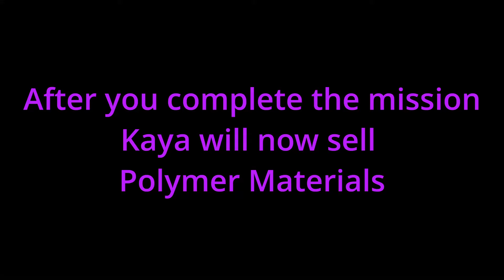Stellar Blade Where to find EXTREME POLYMER MATERIALS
Stellar Blade Never run out of Polymer Materials again.
You will need to complete the Scavenger's Story side mission.
Kaya will also sell earrings when relationship is increased.

00:00 Intro
00:44 Requirement- side mission
02:20 Buy Polymer materials with GOLD

After travelling from the Colony, 7th Airborne Squad member EVE arrives on the desolate remains of our planet with a clear-cut mission: to save humankind by reclaiming Earth from the Naytiba